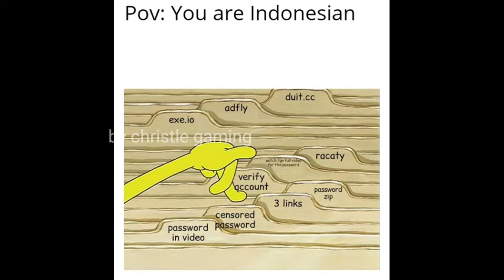memes that i created ( Earrape )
Hate Edi Gamerz
He Steals Mod